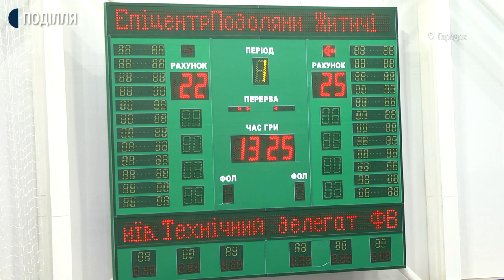На Хмельниччині змагаються за Кубок України з волейболу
4 чоловічі волейбольні команди впродовж двох днів змагатимуться за головну нагороду Кубку України. Фінал чотирьох відбувається в Городку. Місцева команда-«Епіцентр-Подоляни»-лідер національної суперліги-сьогодні в півфіналі зустрічалася з минулорічною володаркою кубку-житомирською командою «Житичі-ПНУ». Кому вдалося вийти переможцем із цього протистояння, дивіться в сюжеті кореспондентки Суспільного.